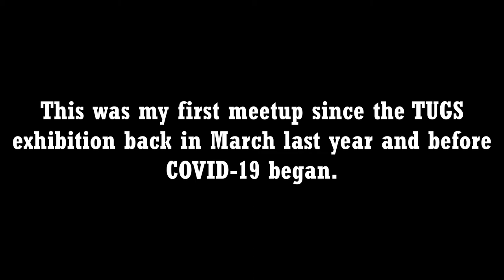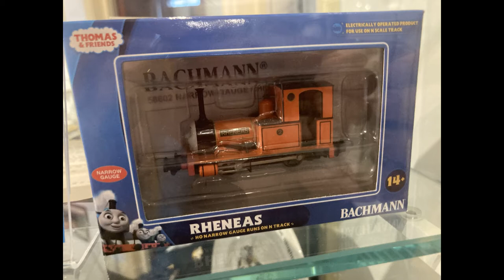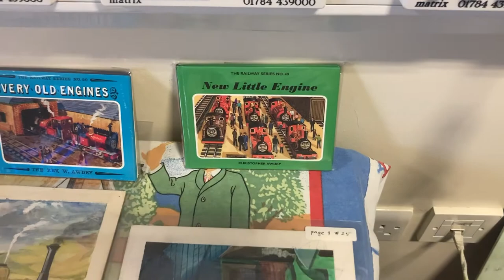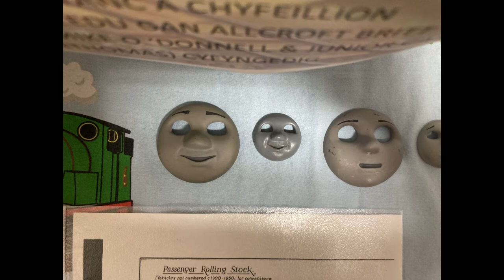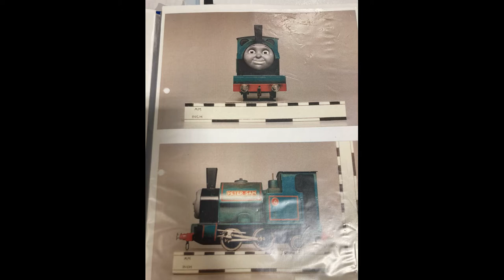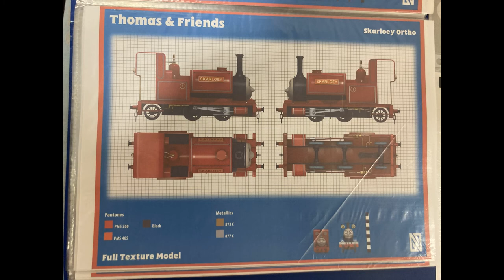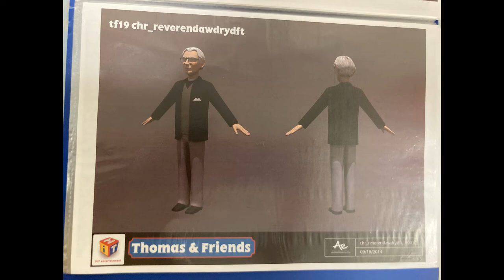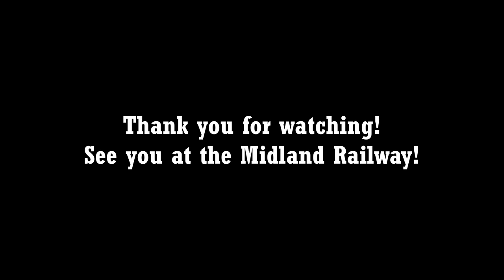Let's All Go to Wales and MAKE LOVE! - My Visit to the Talyllyn Railway 2021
Many thanks to everyone who I've managed to see and meet in person.

Thomas & Friends is owned by the Awdry Family and Gullane.